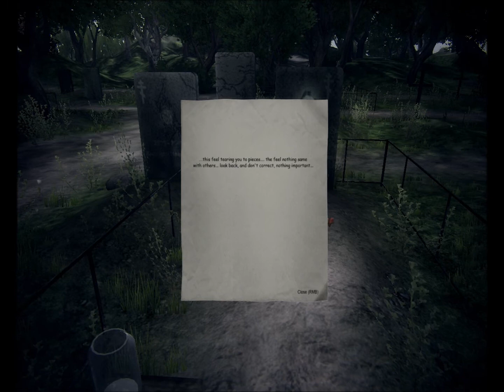[LP] The Train - 2. část - KRUTÝ OSUD (CZ)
2. část dramatické horror hry The Train od Sergeye Noskova. Za necelou hodinu (1. + 2. část mého let's playe) zažijeme celý život člověka, který to rozhodně neměl lehké. Potkávala ho jedna psychická rána za druhou. Ztratil spoustu lidí, které miloval. Nakonec ztratil sám sebe. Ve hře se bude míchat realita s nočními můrami. Budeme bojovat proti vlastním vzpomínkám. Záleží jenom na nás, jak hra skončí...